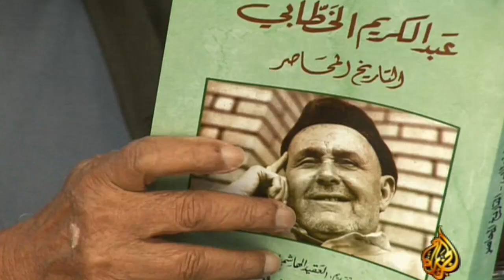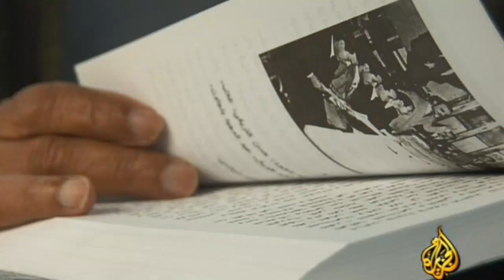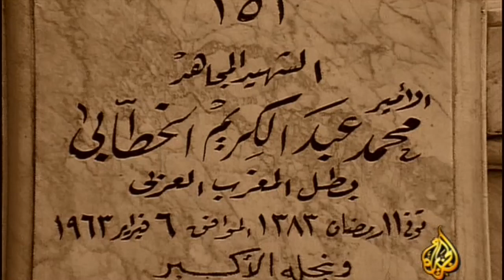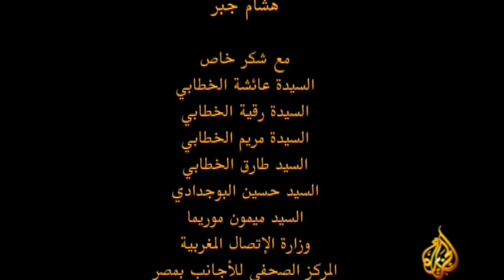The legend of the Rif (6/6) محمد بن عبد الكريم الخطابي أسطورة الريف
°° Mohamed Ben Abdelkrim Al Khetabi The legend of the Rif °° HD quality
الفيلم يتناول سيرة المناضل المغربي المعروف عبد الكريم الخطابي، الذي اشتهر في العشرينات والأربعينات بنضاله ضد الاستعمارين الاسباني والفرنسي في المغرب.
يعتبر الخطابي رمزا عالميا في تاريخ النضال من أجل الاستقلال في القرن العشرين، ويصنف على أساس انه كأحد مبتكري ما يعرف بخطط حرب العصابات التي طبقها في موقعة( أنوال) عام 1921 من القرن الماضي، وكبد حسب بعض الإحصائيات الجيش الاسباني في هذه المعركة 22 ألف جندي، وهو اكبر عدد ضحايا يسجل في تاريخ المقاومات خلال معركة واحدة